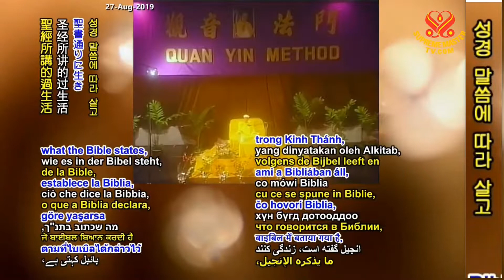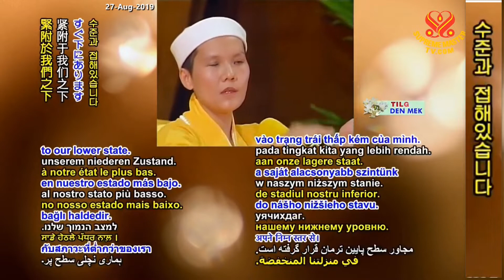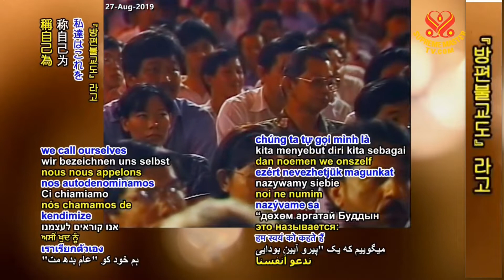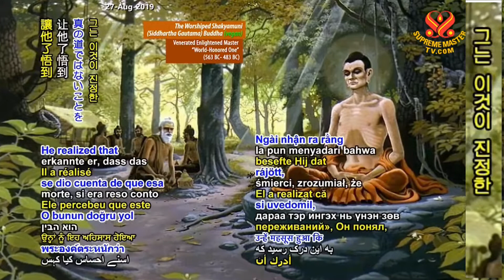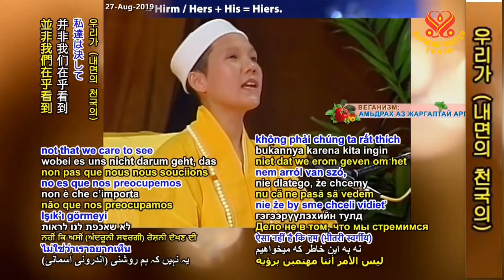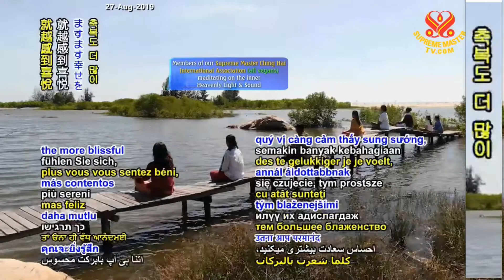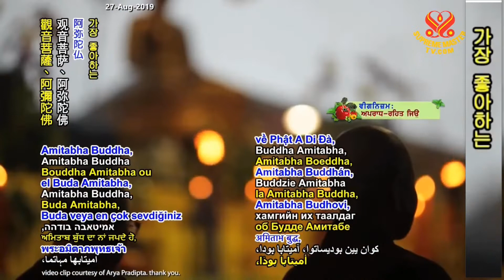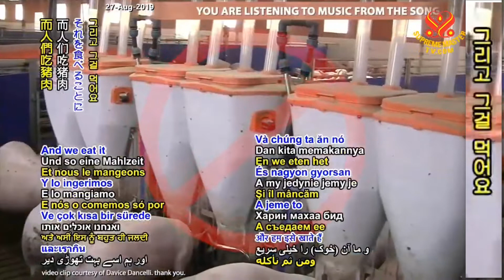2부-자신과 후세를 위해 영원한 천국을 창조하라 Create a Permanent Heaven for Yourself and Later Generations, P2/4